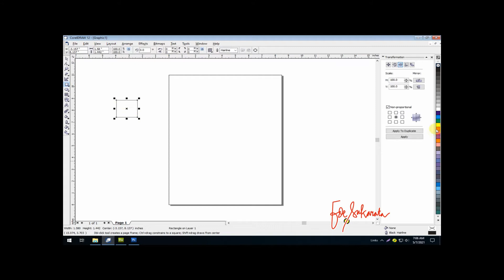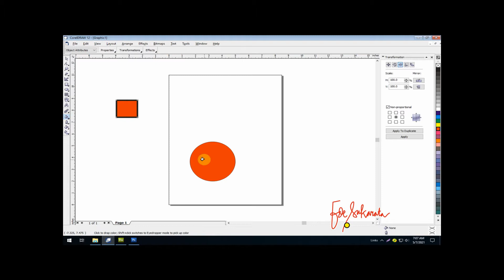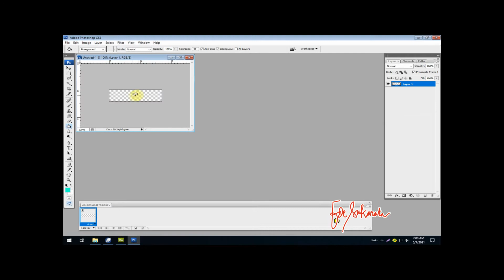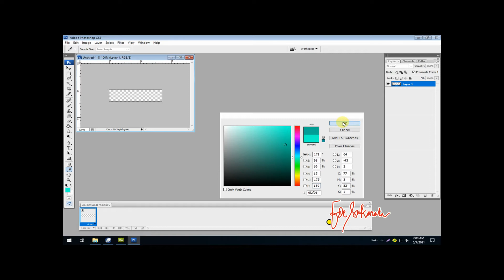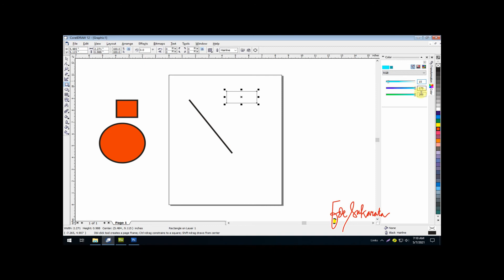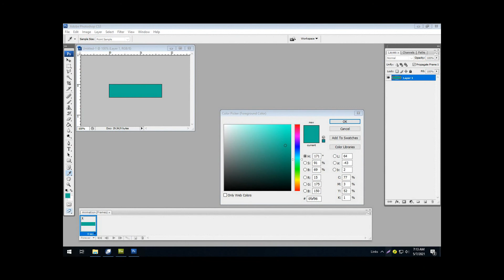Magic Tips n Trick : Eyedrop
Eyedrop Tool, Select Color on Shape Drop Color to New Shape, Will be Copy and the outline.